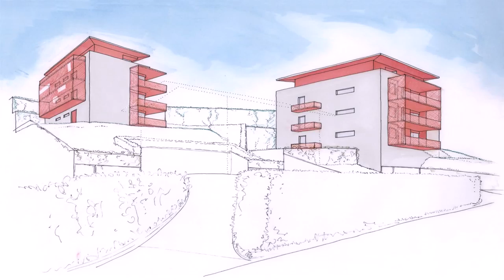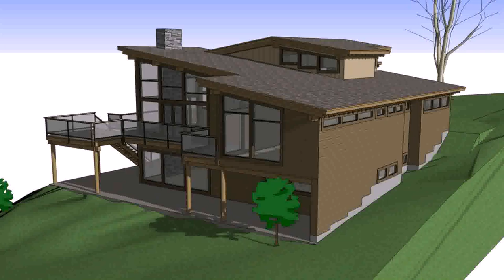House Design In Mountains (see description) (see description)